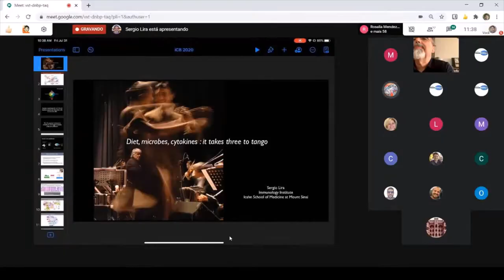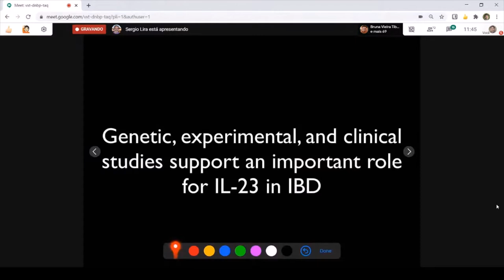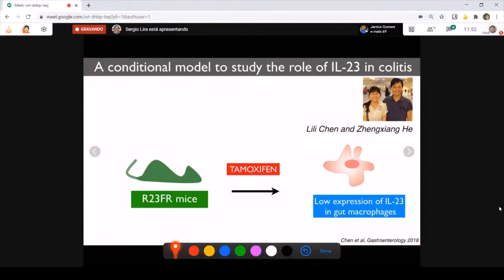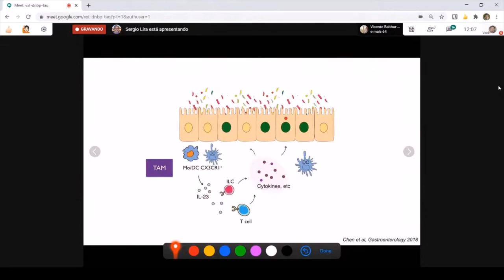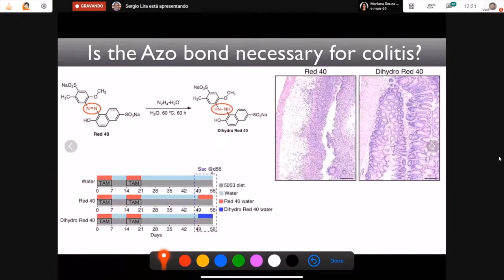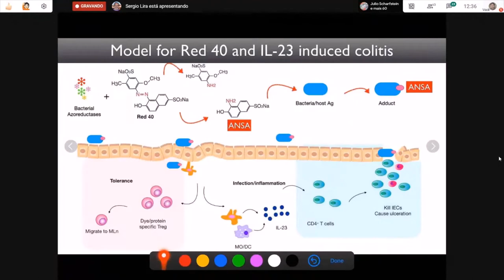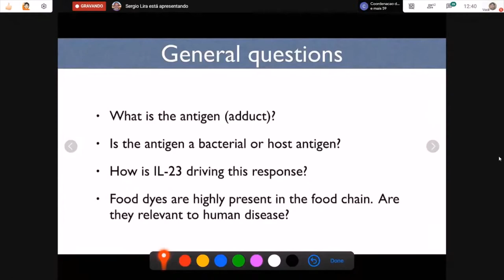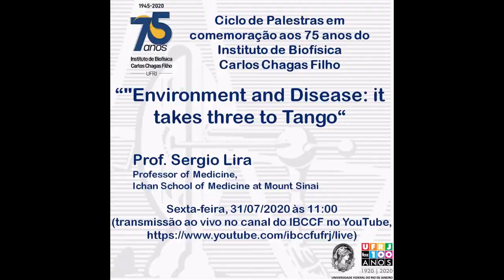Environment and Disease- it takes three to Tango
Palestra "Environment and Disease: it takes three to Tango"  apresentada pelo Prof. Sergio Lira ( Mount Sinai School of Medicine) no dia  31/07/20 em Comemoração aos 75 anos do IBCCF.  Esta conferência também integrou o Simpósio "Fatos e Reflexões sobre a imunopatogênese da Covid-19: para onde vamos?" coordenado pelo Prof. Julio Scharfstein.